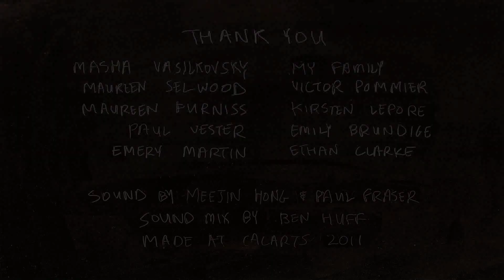Soil by Meejin Hong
Meejin Hong’s Soil is a paint-on-glass animated film exploring the life cycle of an organism and dualities within human nature. It was created frame by frame on a multi-plane setup using Akua Intaglio Inks and Akua Liquid Pigment. I utilized the reductive monotype technique to make each frame only to wipe away and start again for the next frame. With this medium, I found the temporary and repetitive nature of the process kindred to Buddhist sand mandalas that are destroyed once they have been completed. This impermanence allowed a stream of conscious brainstorming, propelling me into the fantastic, more primitive side of creation.

Meejin Hong is a director, animator, artist based in Los Angeles combining hand crafted 2d, stop motion and digital animation techniques for music videos, visuals for live performances, short films, and commercial work.